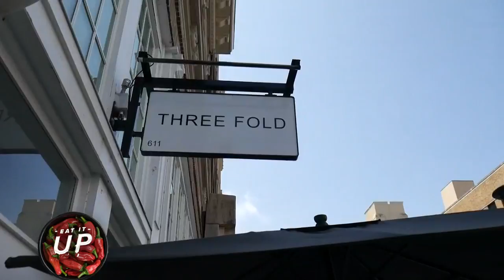Amanda & Rob check out Three Fold in downtown Little Rock | Eat It Up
Dumplings and noodles? Count us in! Amanda Jaeger and Rob Evans hit up Three Fold in this week's 'Eat It Up!'